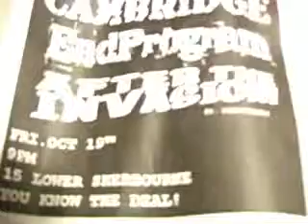Technical Difficulties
From Oct 14 2007 Show

We had a bit of a problem at the start of the show and someone filmed it.

Dave and Chuck Show
Sundays
12:00-2:00pm EST

Tell All Your Friends